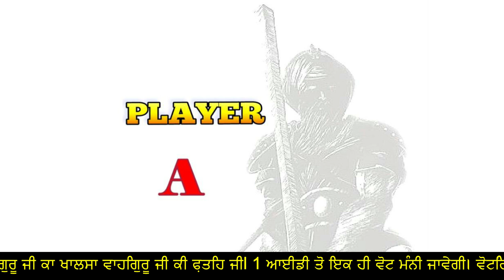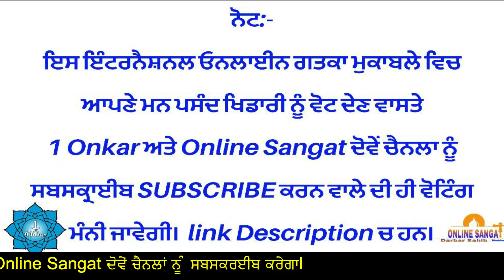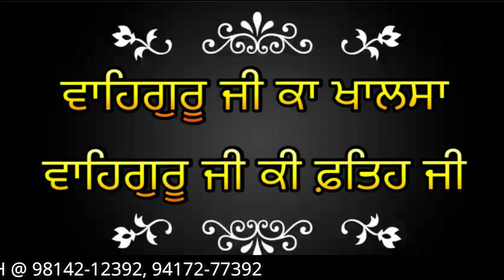International Online Gatka Competition Episode11 Round2 Parvinder Singh Vs Ramandeep Singh